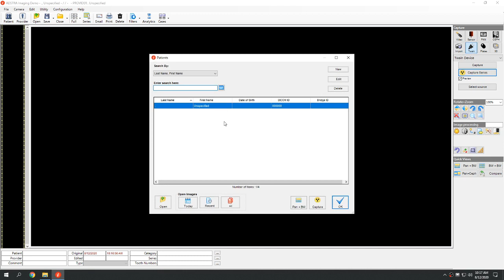Sensor Integration for Adstra